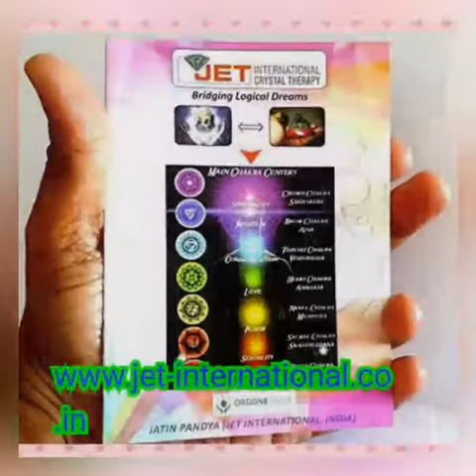Jet Crystal Quartz Jaladhari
JET - THE CRYSTAL HOME: At JET INTERNATIONAL, we deliver the best possible products competitive in the world market with least possible time consumption – i.e. at Jet Speed. We are one of the leading manufacturers and suppliers based in the western region of India named Vadodara / Baroda city, Gujarat State – PROUD OF BEING BORN IN THE STATE WHERE MAHATMA GANDHI WAS BORN. We are extremely fortunate to have a wide range of products in our data-bank, which time and again are innovated and designed as per the latest trends and market requirements. They include REIKI - CLEASING, CHARGING CRYSTALS !!
CHAKRA SET
TUMBLED STONES
GEOMETRY SET
MERKABA
GEMSTONE EGG
GEMSTONE BALL
PENDANTS
PENDULUM
GEMSTONE BOWLS
GEMSTONE OBELISK
HEALING WANDS & STICKS
CHAKRA WANDS
ROSEWOOD STICKS
MASSAGE WANDS
GEMSTONE TOWERS
REIKI STONES
RUNES STONES
GEMSTONE PYRAMIDS
GEMSTONE ANGELS
GEMSTONE BRACELET
CHIPS BRACELET
BEADS BRACELET
WORRY STONES
PUFFY HEART STONES
HINDU GOD
TIBETAN PRODUCTS
GEMSTONE JAPA MALA
ROUND BEADS
ROUND 108 BEADS KNOTTED
GEMSTONE GENERATOR
[26/05, 13:00] JET - THE CRYSTAL HOME: More benefits from using our orgone devices:

Psychic Attack
TV's
Mind Control
Wireless Devices

Concentration
Energy
Love
Creativity
Well-being
Luck
Wealth
Stability
Productivity
Health
Oneness With Themselves
Clarity
Keeping A Clear Mind
Remote Viewing
Meditation Ability

[26/05, 13:00] JET - THE CRYSTAL HOME: Thank you for your cooperation.
Kind Regards,

JATIN PANDYA
BUSINESS HEAD / OWNER
JET INTERNATIONAL

Sales: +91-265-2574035 / Cel : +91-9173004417 (lines are open Monday - Friday 9am - 5pm (excluding Bank Holidays) and Saturday / Sunday (9am - 2pm))

Skype / Yahoo:  jet.international